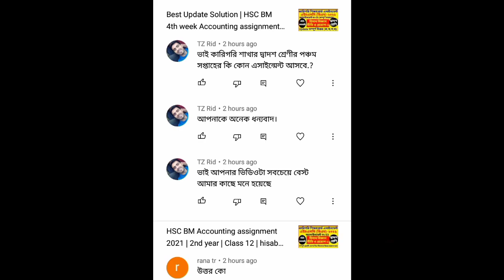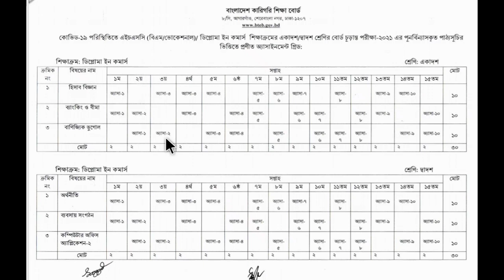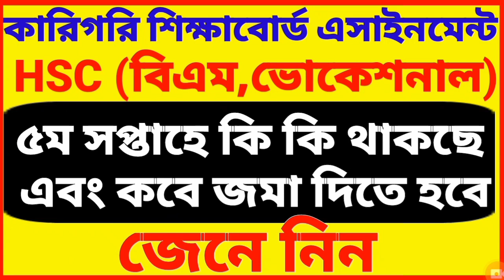5th week assignment | hsc bm Assignment 2021 | vocational | বিএম ৫ম সপ্তাহের এসাইনমেন্টে কি কি থাকছে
hsc bm Assignment 2021 | vocational | diploma in Commerce | 4th week assignment solution | কারিগরি শিক্ষা বোর্ড বিএম ভোকেশনাল ডিপ্লোমা ইন কমার্স ৩য় সপ্তাহের এসাইনমেন্ট ২০২১

Janani Academy Online School & Razu Academy BD চানেলে স্বাগতম। আমাদের এই চ্যানেলে প্রতিনিয়ত অ্যাসাইনমেন্ট ও শিক্ষা বিষয়ক  ভিডিও আপলোড করা হয়।